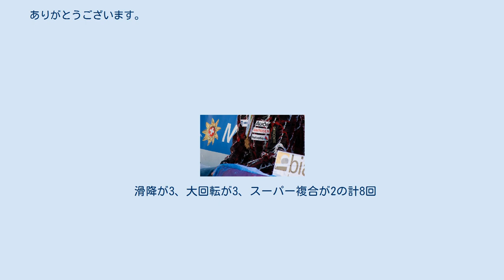カルロ・ヤンカ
カルロ・ヤンカ（独: Carlo Janka、1986年10月15日 - ）は、スイスのアルペンスキー選手。
ドイツ語圏であるグラウビュンデン州のオーバーサクセン出身。
 2001年12月に国際スキー連盟のレースに初出場し、2004年1月にはヨーロッパカップに初出場した。
2005年12月にワールドカップに初出場したが、その時は完走できなかった。
2006年にカナダのケベック州モン＝サン＝アンで行われたジュニア世界選手権では3位入賞し、連盟公認のレースでは初めて表彰台に立った。
2007年のシーズン終了時にはヨーロッパカップランキング全体で4位についた。
 2006年12月17日にイタリアのアルタ・バディアで開かれたワールドカップの大回転では20位に終わったが、2年後の2008年11月29日にカナダのアルバータ州ルイーズ湖で開かれたワールドカップの滑降では2位に入り、急成長を見せた。
その2週間後の12月13日にはフランスのヴァル＝ディゼールで開かれたワールドカップの大回転で優勝し、翌月にスイス、ヴェンゲンのラウバーホルン山での大会でも優勝した。
その後、2009年にヴァル＝ディゼールで開かれた世界選手権では大回転で金メダル、滑降で銅メダルを獲得した。
 2009年12月4日から3日間にかけて、ヤンカはアメリカ合衆国のコロラド州ビーバークリークの「バーズ・オフ・プレイ」コースで開かれたワールドカップでスーパー複合、滑降、大回転の三種目において勝利した。
これは10年前に同じ場所でオーストリアのヘルマン・マイヤーが達成して以来10年ぶりのことである。
また、同じ週末にカナダのルイーズ湖で開かれた女子ワールドカップではアメリカのリンゼイ・ボンが二種目で勝利し、三種目めで僅差で敗れるという擬似記録をつくった。
2010年1月16日にはラウバーホルン山で開かれたワールドカップの滑降種目でも優勝した。
 2010年2月23日にカナダのブリティッシュコロンビア州ウィスラーのウィスラー・クリークサイドで行われたバンクーバーオリンピックの大回転種目では金メダルを獲得した。
3月にドイツのガルミッシュで行われたワールドカップではスイス人選手で4人目となる総合優勝を果たした。
 滑降が3、大回転が3、スーパー複合が2の計8回